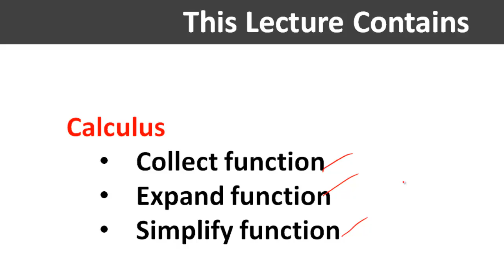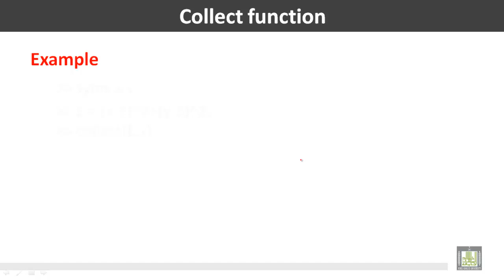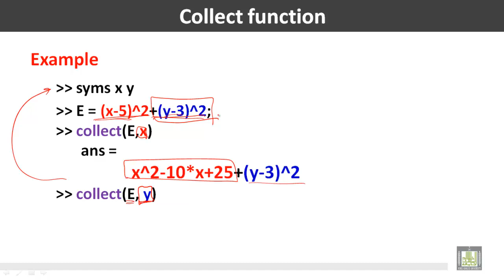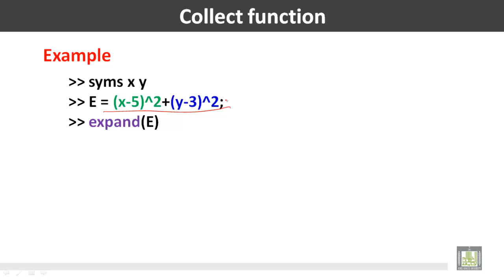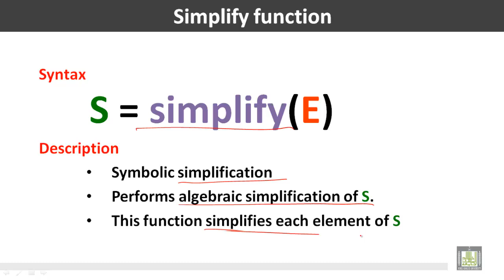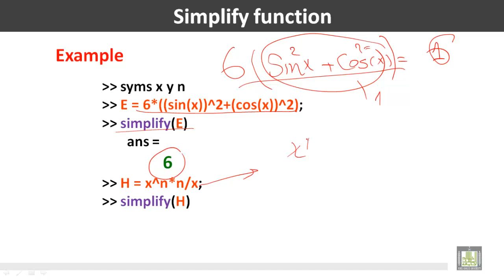Computer for Engineers - C5 - L2 : Symbolic Variables (2)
المقررات المفتوحة
حاسب الي للمهندسين - 221 هعم     Computer for Engineers
Calculus
This Lecture Contains
• Collect function
• Expand function
• Simplify function